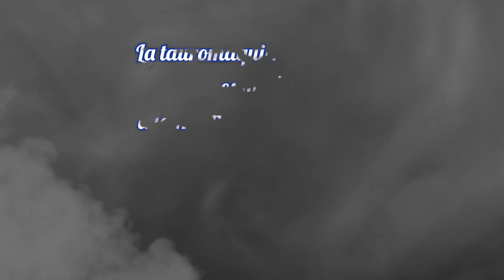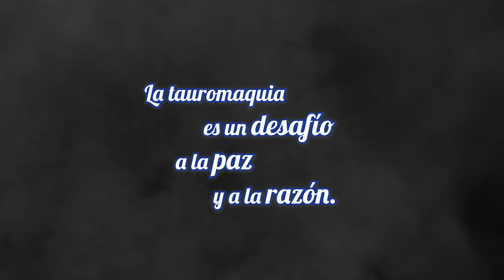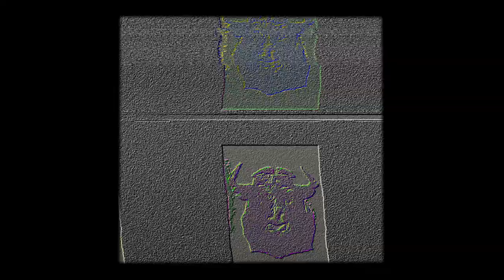Corto: Por el fin de la fiesta brava 🚫🗡️🐂 - Polifacética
La tauromaquia es una práctica arcaica que es permitida sólo en un puñado de países donde hay atraso social y cultural.

Ninguna actividad de explotación y violencia debe ser considerada espectáculo y no debe ser legal.

La tradición taurina es un espectáculo de tortura que consiste en golpear, debilitar y encerrar al toro, pero que es reflejo también de cuánto podemos golpear nuestra humanidad, debilitar nuestra razón y encerrarnos en costumbres que deben ser abolidas.

¡Ninguna tradición por encima de la razón!

¡La tortura no es arte ni cultura!

🎁 Recuerda que puedes comprar mi libro  "Cuentos de terror y misterio. Libertarios, feministas y antiespecistas", diversión ética e ilustrada

Si te quedan ganas de ver más videos te recomiendo estas listas de reproducción:

¡Bonito día para todxs! 😊 💚 Gracias por estar aquí.